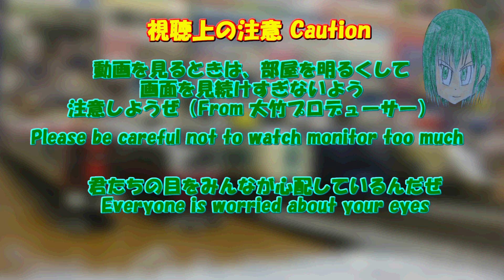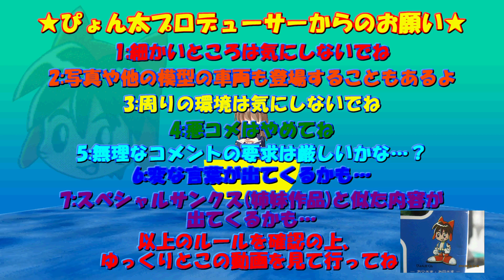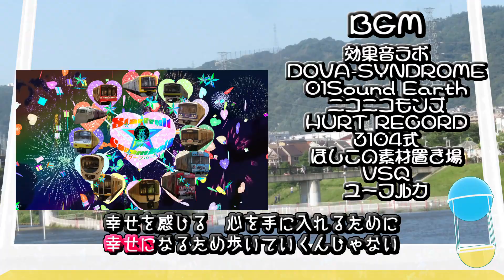Bトレストーリー 月宮急行鉄道第1016話 ミューズエクスプレス μ's Express Stage-30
鍵っ子と京阪のお庭が旧石切中公団に再び集結しているという事実は、友鍵祭を展開している杭平の観点では好ましくないのが現状です.
英王のあゆの抹消こそ実現できたものの、鍵っ子と京阪のお庭は一筋縄ではいかないかなりの難敵として立ちはばかるところです.
英王のあゆの抹消ですら10年以上、ベネクレア王国の復興プロジェクトという当時の流れを打ち破る革新的な要素でようやく一段落したことから、これまで以上に時間がかかり、場合によってはサータンとの戦いとバッティングする危険性も懸念されるところです.